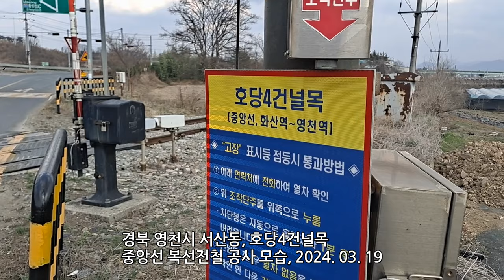중앙선, 경북 영천시 북영천역 인근 복선전철화 공사 모습, 中央線, Jungang Line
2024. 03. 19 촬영